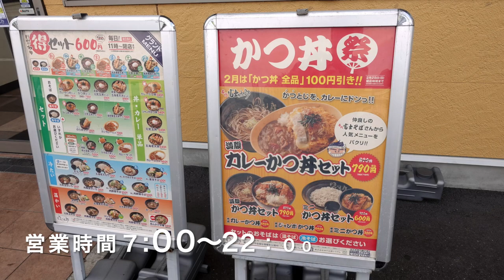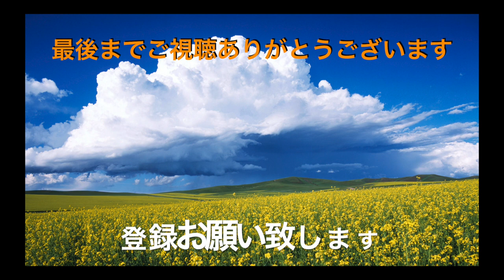【ゆで太郎】NO.111 カツ丼祭り カレーカツ丼満腹セットを食す ＃996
ゆで太郎　ベイフロント蘇我店で２月１日から始まった「かつ丼祭り」の新メニューのカレーカツ丼の満腹セットを食べて来ました、富士そばのカレーカツ丼との比較も楽しんでいただければ幸いです